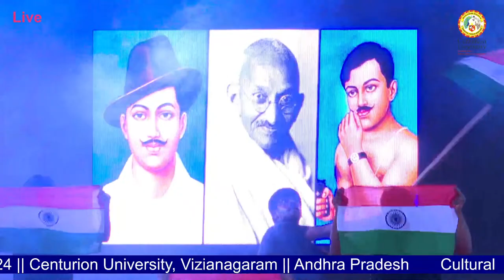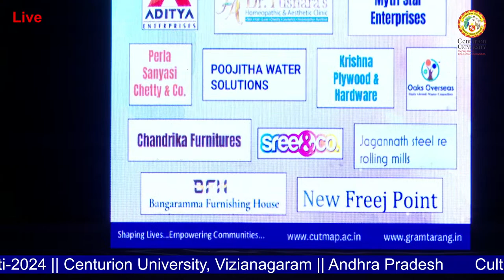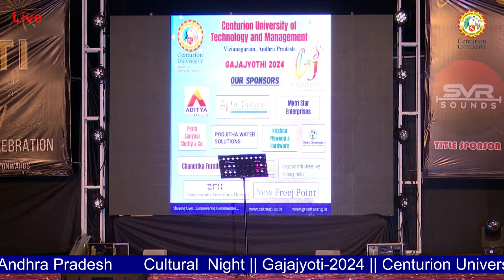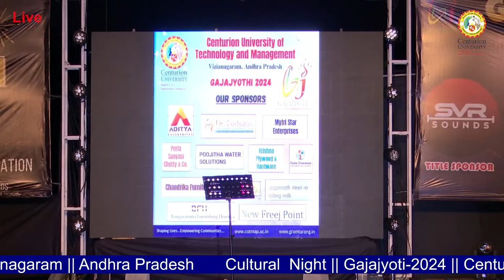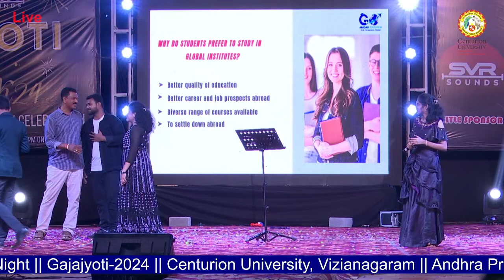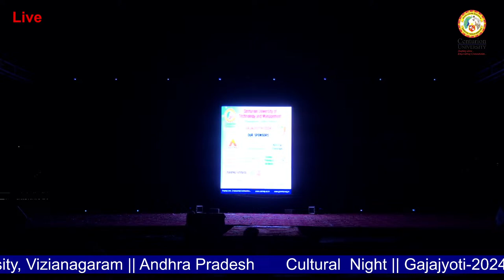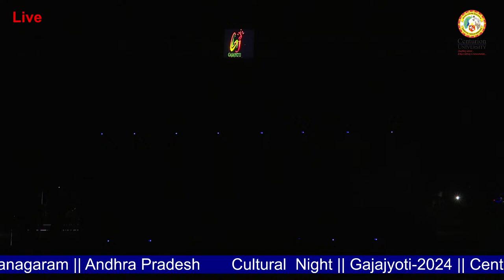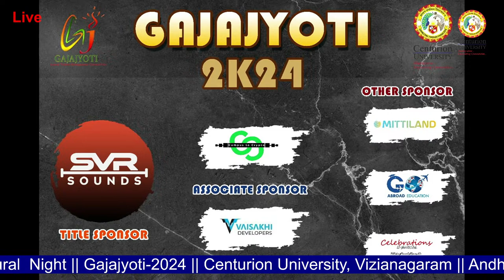Cultural Night || Gajajyoti-2024 || Centurion University, Vizianagaram || Andhra Pradesh